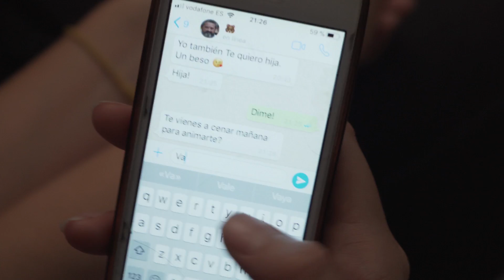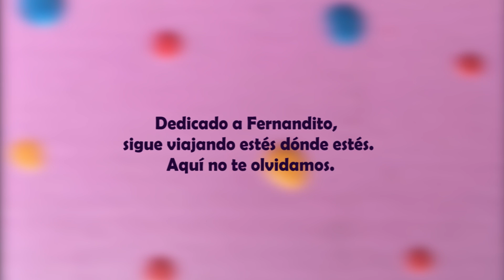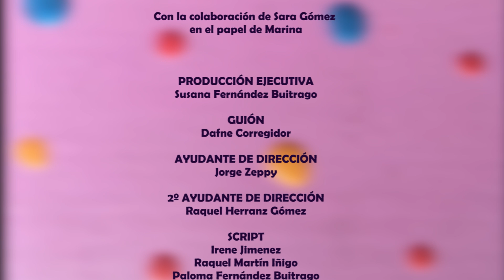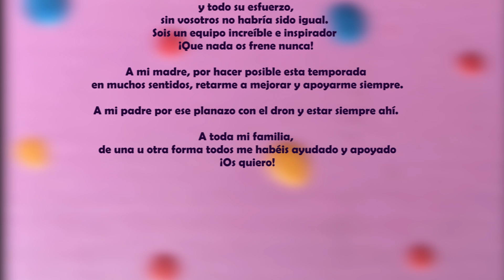"POLIAMOR" ADIÓS A LAS CHICAS 2X07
Adiós a las chicas es una webserie con temática LGTB, romance, comedia y drama.
T2 E7: Hay tantas formas de amar... ¿Cómo saber qué es lo correcto?  ¿Cómo saber qué preguntar y qué no? ¿Qué haces cuando tienes la cabeza llena de dudas, de miedos y de preocupaciones? ¿Qué harías tu en el lugar de Alicia, Laura, Sergio, Raúl, Alex y Andrea?
En este episodio contamos con la colaboración especial de la fantástica Sara Gómez en el papel de Marina. ¡No te lo pierdas!

También puedes seguirme en mi Instagram: @dafnecorregidor
O en al Ig de la serie: @adiosalaschicas

Si te gusta nuestra banda sonora, aquí puedes encontrar a los músicos colaboradores:

Fancy Vodka, canciones extraídas del Álbum "La batalla invisible (2018)

Ebe. B

Cada domingo podréis ver un nuevo capítulo a partir de las 18 (hora española).